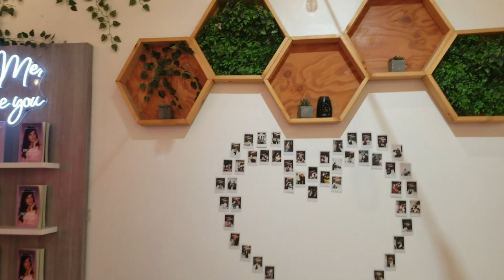미국 미녀들의 수다 여자들에 힐링 cafe#cat cafe2탄#이지영상#잡초#America#금발미녀#고양이카페#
뿌린만큼 거두리라
코로나 신규확진 38만1454명#
바이든·시진핑 통화종료 1시간50분 통화#
바이든 시진핑에 러 지원시 영향·결과거론 美당국자#
외교부 이근 포함 우리국민 9명 우크라입국#
로이터 젤렌스키 러시아와 만날때됐다 발언#
러 국방부 우크라폭격에 극초음속 미사일 킨잘사용#
우크라軍 수도 키이우 러시아 주공격 경로차단 제3 방어진지 구축강화#
우크라이나 화학무기는 무엇이고 러시아가 우크라이나에서 사용할 가능성은#
러시아-우크라이나협상 진전에도 불편한 물가·분쟁#
그것이 알고싶다 러시아 우크라이나 침공 어느전쟁의 기록승자는 누구인가#
러시아는 왜 이렇게 우크라이나에 집착할까#
4차 평화협상 러 진전 우크라이나 제자리걸음#
황희찬 교체투입·히메네스퇴장 울버햄프턴 리즈에 역전패#
하나금융투자 EPL 첼시구단 인수전 뛰어든다#
카펜터 4이닝무실점 한화 시범경기서 키움에 8대1승리#
로이터 러 극초음속 미사일 킨잘로 우크라 시 타격#
단독 한국언론 최초 우크라이나진입 현장상황은#
환자폭증에 먹는치료제 몰누피라비르 긴급승인검토#
EU 중국이 러시아 군사지원 검토중이란 증거확보#
꽃샘 폭설에 곳곳서 눈길추돌 강원 향로봉 75㎝#

실시간 라이브 야방​먹방​오프로드​중층낚시​나는자연인이다​리니지​​김해꼬마​tv#넷마블​담양오리​불도그​건달 승냥이​사투리​음방​소통 Eatingroom 이문주 엔조이 비트코인 로또 엔조이커플 최고다윽박 그까이꺼 오지탐험기 무인도 담금주 썰푸는남자 히스토리 코리아헌터 kpop 파워볼 라오스 비엔티안 방비엔 밤문화 SJSTORY껌딱지 NK채널 창현거리노래방 팝콘TV 입짧은햇님 삥달이 미얀마 치앙마이 치앙라이 태국 열남이tv 카지노 필리핀 강원랜드 사또 tzuyang쯔양 라오스여행 배낭여행 나혼자캠핑 Cafe Music BGM#타노스tv#따이#바카라#channel#7clouds#나혼자차박#마카다tv#타노스#샴발라tv#흉가체험#윤시원#비박#시청자데이트#차박캠핑#먹방캠핑#영세민캠핑#노숙자#BJ여포#방송사고#작약꽃tv#코코보라#갑돌갑순TV#치앙마이 로빈TV#아조씨Ajossi#Minos Studio#라오스 표류기#싸바이채널#시도 sido#라오스요정ນາງຟ້າລາວ#라오스 오지마을 한국인#Miss테리의 미스테리#THAI CLASS TV 타이클라스TV#태사남TV#씨군#베트남 다낭 이쁜이Danang Cutie#여행가YONG [Traveler Yong]백봉기티븨 BBGtv#남쌩놈 Nam Ssang#HongGoGo#초마드 CHOMAD#youngin ing#라오스 행동대장#라오다오[LAODAO TV]배낭여행 나나차차nanachacha#라오스 한태가족 [Anna in lao]글로벌호구 한국남자#희철리즘Heechulism#하유필TV_HAYUFEEL#춘삼 Chunsam#싸바이채널takaten#피바 3콘[Peebar 준아 방송사고 3khon]LofiGirl 버거형 전국일주 동남아여행 세계여행 FOOFA 푸파#호사마 Hoshama TV#올스타#철봉tv#불도그#이하연#리니지2#존크tv#유익tv#Josh Neuman#포크포크#트롯뉴스#투보#권똘#플레이조커#하나키키#마젠타#수와진#팬텀싱어#유정호#다정한부부#화명동 마녀#먹방MUKBANG#덕자전성시대#김여정#벗방#골드윙#김정은사망설#인민군#탈북자#노래자랑#음치노래#시청자노래자랑#김재석#폭행사건#양귀비#공군특수부대#Miracle#Miracle Operations#개망신#움짤#약초산행#버섯산행#약초꾼#갈떄까지가보자#코리아헌터#빗소리#먹두리#파워볼양빵#떡실신#임영웅#김호중#김다현#bj혀준#주식#가상화폐#해외선물#비트코인#블랙잭#바둑이#한게임#하수오#도라지#잔대#산삼#천종산삼#상황버섯#당뇨#아토피#천식#사랑방#김수찬#오동지#은하별#직캠#장민호#영탁#바이러스#코로나#변이#변이바이러스#델타변이#뮤변이#꽃자#여제tv#새마을방송#카광#냉철tv#태국푸차이#이영한tv#코인흥신소#가로세로연구소#수와진#야방미션#김달#연애상담 고민상담 술먹방 세야 조동희 조폭잡은 화류계 남캠 복부인 넷마블# 짱태우 비트코인 해외선물 가상화폐 철봉tv 정상수 BBC SLBM kpop CNN 보이스피싱 역관광 움짤 방송사고 홍준표 실제상황 텃밭 고추심기 태권무희24시잔소리 엄지원 엄상용 SLBM수중발사성공 세계 7번째#군사무기#특공대#특수부대#디씨멘터리#김정은대역#곽튜브#노브라#KWAKTUBE#곽튜브KWAKTUBE#Rirang OnAir#캠핑제국#차박캠핑#캠핑카#카라반#스타렉스#소박사tv#화천대유#린린파파tv#Hangang#별이빛나는밤에#오징어게임#이재명#대선#이정재#공유#구슬치기#딱지치기#백종원#삼시세끼#먹두리#맛집#집구석#고속도로#야시시#문어낚시#갑오징어#쭈꾸미#바다낚시#서해안쭈꾸미#도시어부#해루질#さいごまで#あぶない#韓国有チュボ#넷플릭스#준아-Joona#엄비umbi#Spor Delisi HD#맨인블박#Newsflare#스포츠몽땅#시네마로드#깜똘하우스#동네비디오방#30대 자영업자 이야기#오도씨(ODOSSI)보물섬AD 현대사TV 이정재 Swedwoods 진석기시대 Creative Cement#방앗간비둘기#부귀영화#MIRANDA TV#앵쩡TV#Nina Sergeeva#리얼깽TV RealkkaengTV#요것봐라#낄낄상회#벨리곰TV-Bellygom TV#킹클럽KingClub#동네놈들#삐아리 BBI Ari#KOMERICAN#데일리버스킹 Daily Busking#산적TV#Checei#면상들#장삐쭈#초짜낚시TV#잡솨tv#생생지식정보#엠장기획#차말남#휴먼스토리#토토튜브[TotoTube]핵잼컴퍼니 에이스토리 A STORY#Miss테리의 미스테리#비하인드#키즐 kizzle#신미래#모과형#ICKUTech#アップタウン本部#웃음보따리#임성욱#단발머리#동심파괴#블랙박스#사고현장#사랑과전쟁#전원일기#도람뿌#캐릭터필름#Pan Piano#현피#참교육#지산카센터#삐루빼로#팩토리#Aptaclub Ireland#Latest Sightings#Bushradical#YUNA NUNA#코미꼬#Khmer Vs Thai#중고차파괴자#감성발라드#장사의신#이찬원#정찬성#노가리사랑방#호태식#그리드#허준선생TV#괴인협회#성매매#사창가#
Brilliant News#섬마을훈태TV#MBCNEWS#알고리즘#YTN 돌았저#돌발영상#リラックスできる音楽#Relax Music#OhmynewsTV#Nature Zilla#티팬티#낮거리#신음소리#홍진호TV#노총각태군#어쩔티비#박봉규#철이tv#따이tv#창기tv#명천tv#
阿鮑(아바오)댕댕이의하루 동현kldh 쓸모왕 누리호실패#5 phút sáng tạo#SPOTV#카진성#최고수익률#FailArmy#로또대박#7080#로또명당#차도르#보겸s#웃긴댓글#MISSDICA#리뷰엉이: Owl's Review#이동형TV#하알라#히스토리#럽볼LoveBall#이웃집수달 Otter’s Home#한문철TV#섬마을훈태TV#UFC Ultimate Fighting Championship#수석보좌관#끼불이#1theK 원더케이#하오TV#오르가즘#까마귀tv#밤문화#연합뉴스TV#YTN news#德州扑克木头哟#근황올림픽#맛상무#허경영#위드코로나#얀센접종자#유부녀#단골이슈#미기MIGI TV#집밥#진정부부#집구석#박진영#최성봉#펀딩#Latest Sightings#CRM Jewelers#떵개떵#[Flower pig]꽃돼지#선태공#직업의모든것#Travel Tube#허미노MINO#거탑tv#Swedwoods#뽀송한 준 bosungjun#쉬멜#트랜스잰더#면상들#돌발영상#도시어부#Rod Stewart#김호중소리길#런앤런 RunandRun#[햄지]Hamzy#Weekly Dose of Fail#김장철#동치미#배추시세#무우시세#고추시세#시골살이#논두렁#벼베기#천뚱TV#움짤#틱톡#빵터짐#노출영상#1분미만#미몸#드림텔러DreamTeller#웃긴영상#이지Leezy#뚝방길#속삭이는몽자#비공개영상#반려견#유기견#안락사#웃긴형들#도깨비#흉가체험#리틀조빅조#ASMR먹방#주태백이TV#Kusataro#DopeLyrics#Topic#셀트리온#코로나19#항체치료제# 로이터#萌妹扛大槍#Faraway Forge#Funny Animals' Club#Furry Gang#그루밍데이 고양이cat vlog#Twinkle#KING KONG AMAZON#Jetson#개조이DogJOY#먹보스 쭈엽이#Cute Zone#RptimaoTV2#건나물TV#굿라이프#숲속청계농장#DopeLyrics#잠골버스#정브르#할명수#Idiots On Wheels#대만풍경 대만이야기#Biệt Đội 4 Chân#호구와트 Hoguwarts#The Top Ones#말왕TV#Dash cam Central#궁금소#애니멀플래닛#야식이#ARMY AHN 한국계미군#Midnight Monster#최스타TV#슈카월드#Omicron#MrBeast#NHK#Twinkle#비키니#김종국#방송연애대상#호태식#
세아로그 Se.A Log#진포터#Kimoo Pranks#77 tvseries#도로위참견시점[도참시TV]Hun FF#잡초#CYBERJAPAN DANCERS Official#철구형 CHULTUBE#뒤태미인 이블린 Evelyn#NANA#BerryTV#독거노총각#로동복어#Latina Noticias#Lovely Grooming#딩고뮤직 dingo music#별사탕 뉴스#다흑#원샷한솔l#foodbull푸드불#Life with Malamutes#BTS US ARMY Tita#Louvores de Adoração#운행제한#저감장치#5등급차량#Kun Khmer Martial Arts#DIZEUUL#내일은국민가수#لحظه#전세계차단#Poker Live Stream#보이스피싱#가요대상#싱어게인#森高千里#Naimat#순자엄마#헬로트로트#싱어게인2#잇슈왕#Kiev#Kyiv Ukraine УКРАИНА прямой Эфир#Киев#Харьков#내일은미스트롯#트로트#이근대위#의용군#교도소tv#뻑가 PPKKa#저격수#살인마#사이버렉카#이슈방송#오토바이댄스#